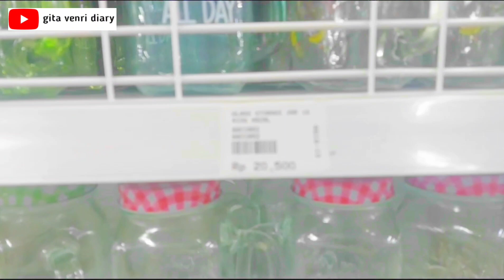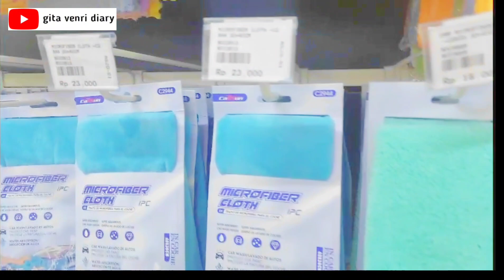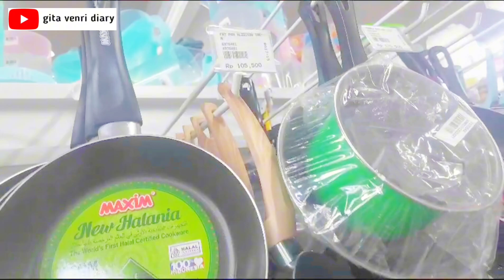dailyvlog MAMPIR ke MR D.I.Y | Unboxing • Masak MENU SPESIAL